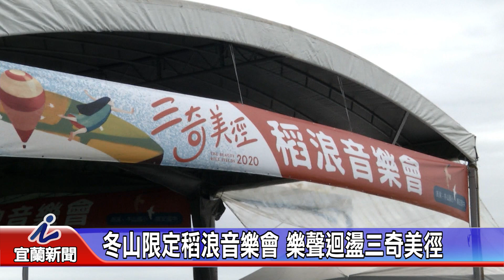冬山限定稻浪音樂會 樂聲迴盪三奇美徑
在三奇稻間美徑的美景映襯下，冬山鄉公所今天下午在三奇稻間美徑舉辦稻浪音樂會，安排順安國中絲竹樂團與冬山國小管樂團，為大家帶來美妙的音樂饗宴，希望透過音樂給大家正面鼓勵，也提供孩子一個表演舞台